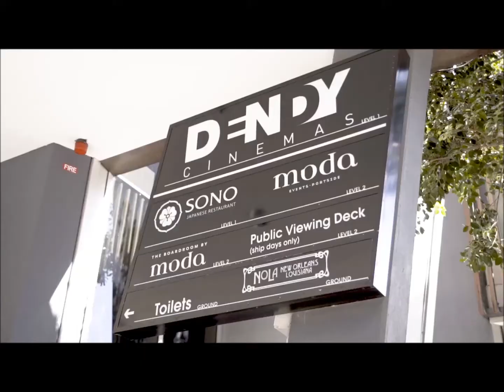★ ALCYONE RESIDENCES, 35 Hercules St, Northshore Hamilton QLD 4007